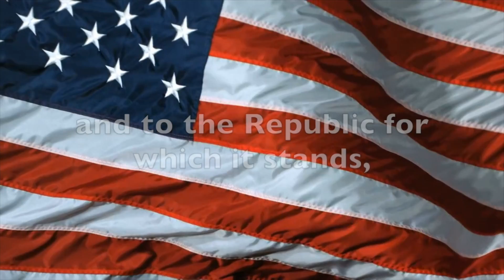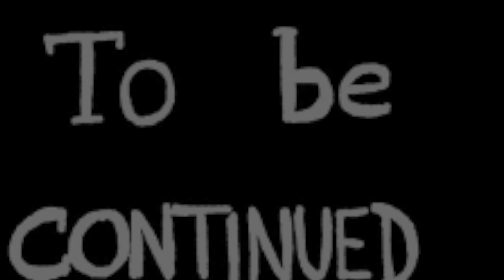Thursday, February 14, 2019